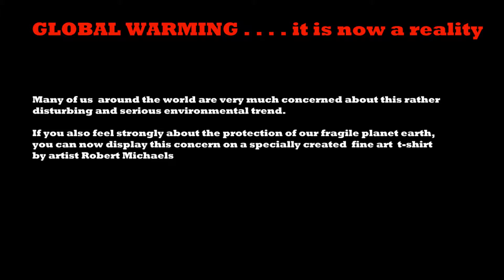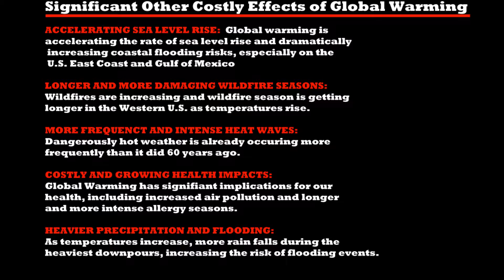Global Warming Products